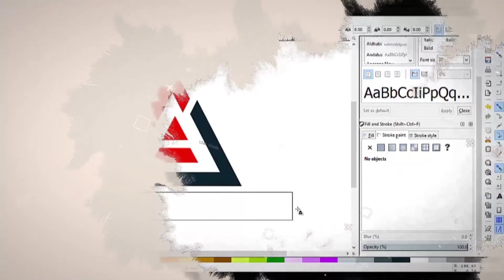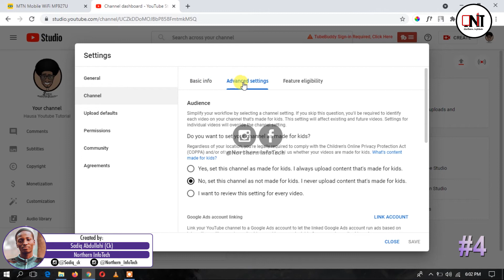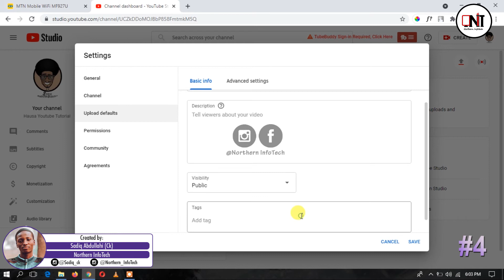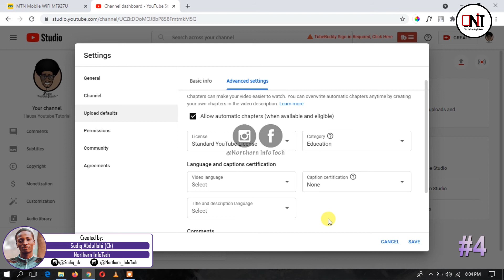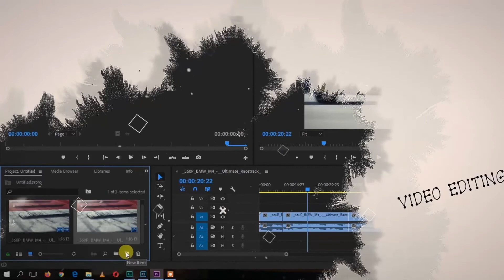Darasin Youtube 04 Saita Keywords Tare da Tags A Channel Dinka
Northern InfoTech is a Hub/Team of Professionals with the aim of spreading and teaching computer knowledge, skills and technology. This channel will be uploading Computer tutorials, Android tips and tricks, Software tutorials etc, just for you all to learn

We also teach and specialized in:
Graphic Design, Web Design, Video Editing, Programming, Whiteboard Animation, Video editing, Android security and tricks, Windows Installation, IT Consultancy, networking, tutorial productions etc.